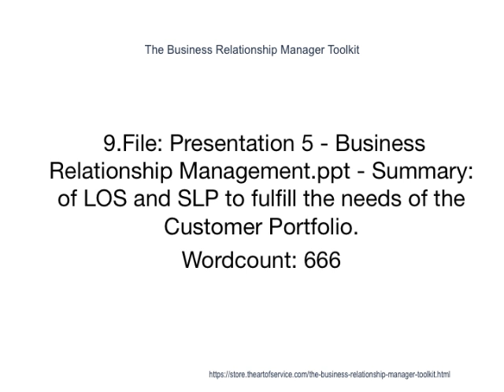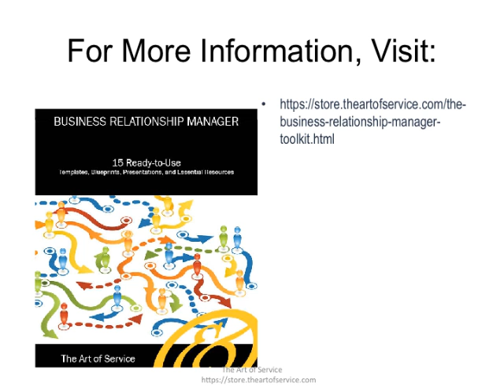The Business Relationship Manager Toolkit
File: 01 Roles and Responsibilities Development Process.doc - Summary: Communication of roles and responsibilities should be made whenever a person or group discovers they must participate in or interact with a service management process: at this point, they must identify what role they are fulfilling and determine if they have the access and capabilities to perform as expected by the process.